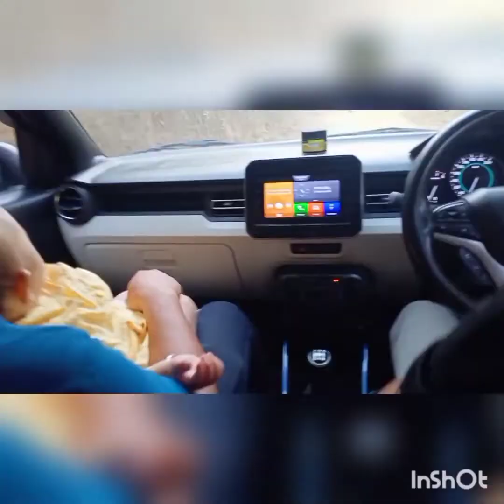mela with my family 👪.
family thai mela tai gai hak law the.

Musician: @iksonmusic